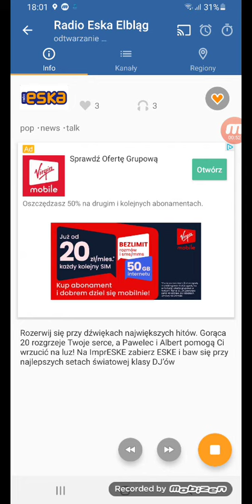Eska Elbląg (2)